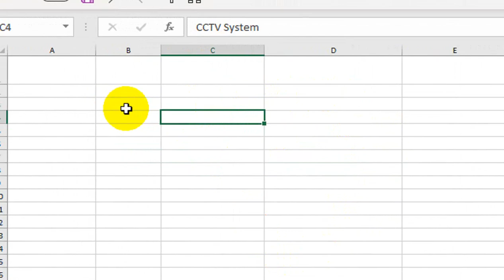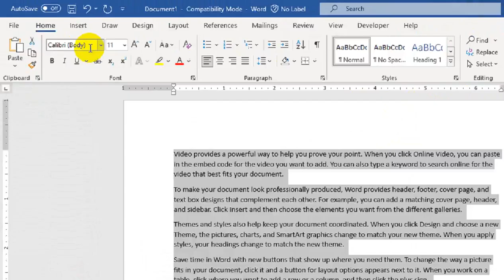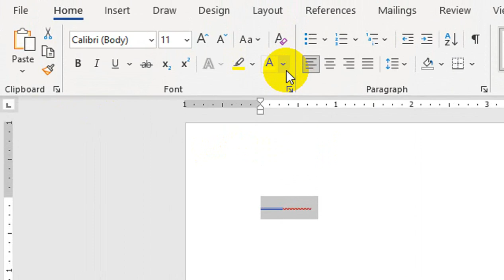data show and hide secret word and excel spreadsheet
hide & secret Tips and Tricks. data show and hide secret word and excel spreadsheet.